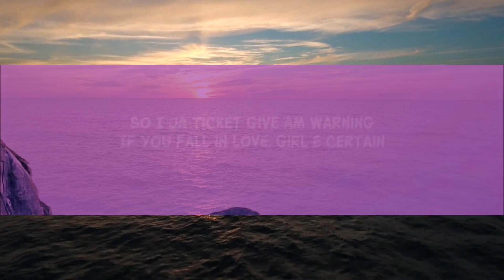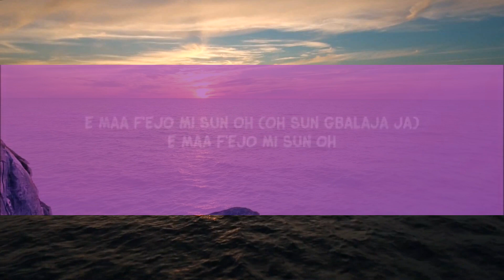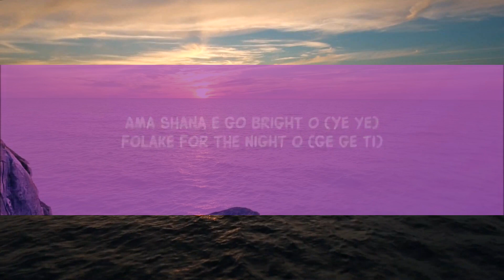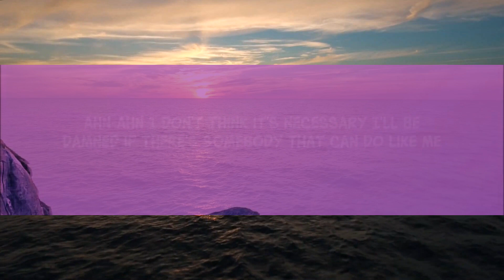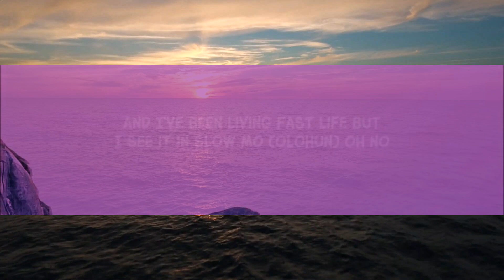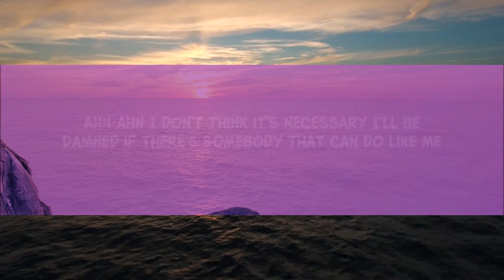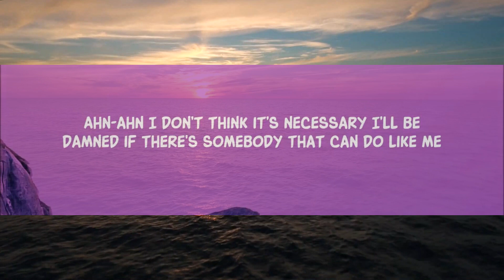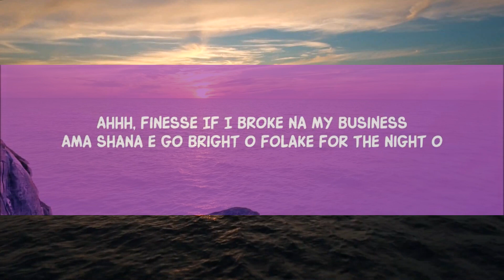Pheelz - Finesse ft. Buju (Lyrics) | Abdo Lyrics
if i broke na my business tiktok
ah finesse if i broke na my business,pheelz ft buju finesse lyrics

Pheelz - Finesse ft. Buju

Song Lyrics:

Oh no
And you see my lifestyle like a G's in the turbo (For sure)
And me I stand dey defend like Joseph Yobo
Bad girl say she wan Netflix and chill
So I ja ticket give am warning
If you fall in yêu, girl e certain
You go chop breakfast I'm not capping
Can you see dribble, Amokachi
I'm not faking this no fugazzi
You see these feelings I'm not catching
Ọmọ ọpẹ stand fit I just won dey

[Chorus - Pheelz & BNXN]
Ahhh, finesse (Ge ge ti)

[Verse Two - BNXN]
F-I-N-E-S-S-E
Fit be the reason why your bobo won dey jealous me
E fit won dey take am serious, I dey do TOSS P
No fit to resonate, I'm on a different frequency
Ahn-ahn
I’ll be damned if there’s somebody that can do like me
Mehn I be like Mo' Salah coming off the right wing
I'll cut through your defender, you no need to doubt me
I must finesse
And you know sey me I must net
If you're not careful oo
Finesse

[Outro]
Ohh ohh ohh ohh
Ridimakulayooo (Rii)
Ẹ maa f'ẹjọ mi sun oh (oh sun gbalaja ja)
Ẹ maa f'ẹjọ mi sun oh

Lyric video for Finesse by Pheelz ft. Buju on Dan Music